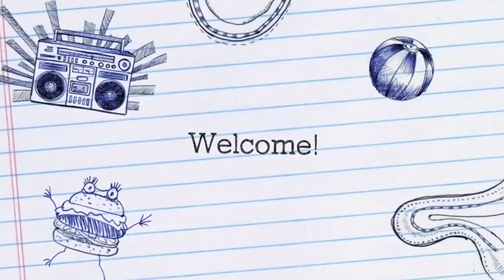Welcome to my Channel!